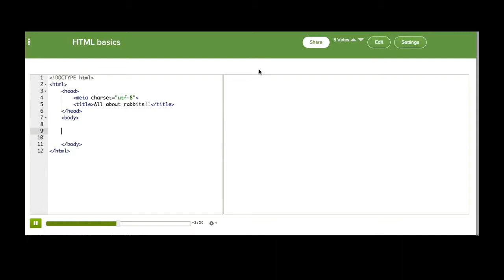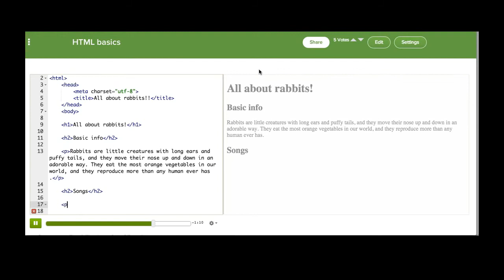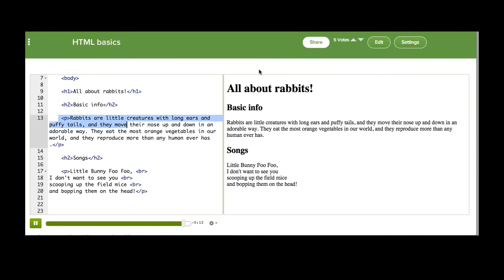Основи на HTML | Компютърно програмиране | Кан Академия